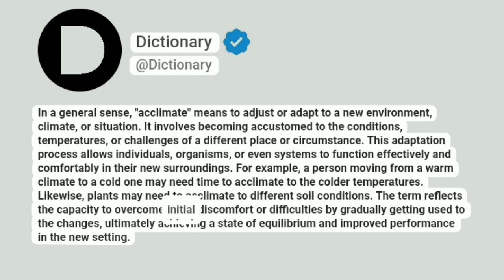Acclimate Meaning In English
In a general sense, "acclimate" means to adjust or adapt to a new environment, climate, or situation. It involves becoming accustomed to the conditions, temperatures, or challenges of a different place or circumstance. This adaptation process allows individuals, organisms, or even systems to function effectively and comfortably in their new surroundings. For example, a person moving from a warm climate to a cold one may need time to acclimate to the colder temperatures. Likewise, plants may need to acclimate to different soil conditions. The term reflects the capacity to overcome initial discomfort or difficulties by gradually getting used to the changes, ultimately achieving a state of equilibrium and improved performance in the new setting.